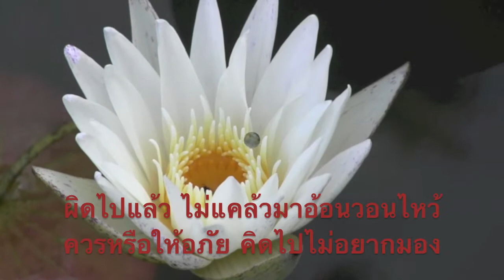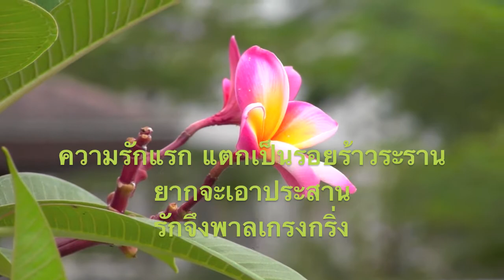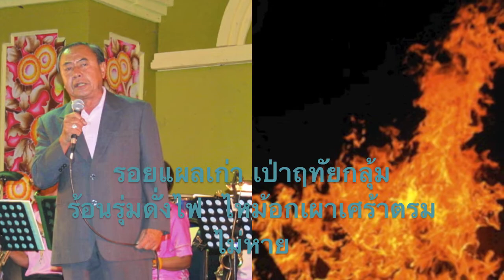รอยแผลเก่า สงวน บุญประสิทธิการ MV (21)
ประพันธ์ และ ขับร้อง โดย..ครูสมยศ  ทัศนพันธ์
    นำมาขับร้องใหม่อีกครั้ง
        โดย.. สงวน (ดัง) บุญประสิทธิการ